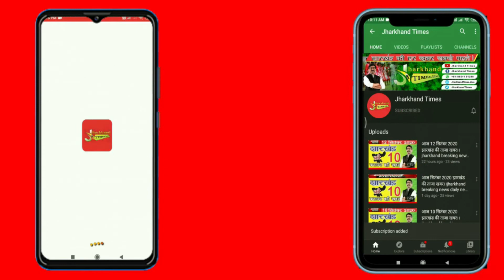लखनऊ में दीवार गिरी, 9 की मौत:झांसी के मजदूरों ने दीवार के सहारे बनाई थी झोपड़ी